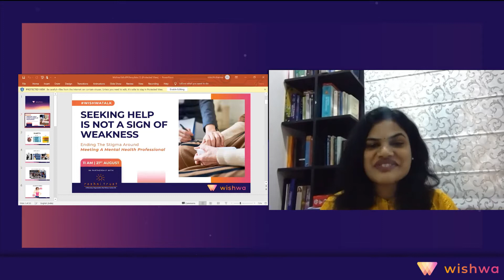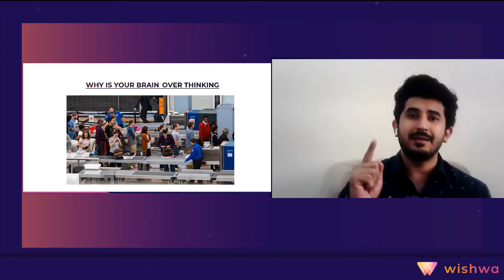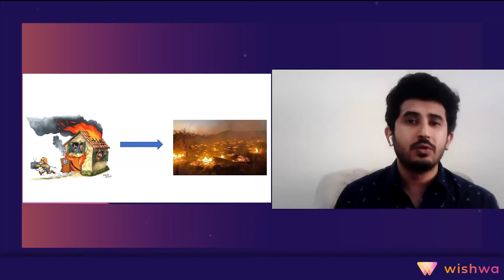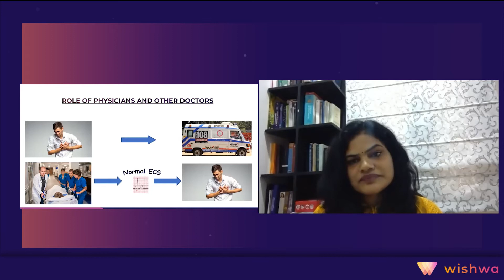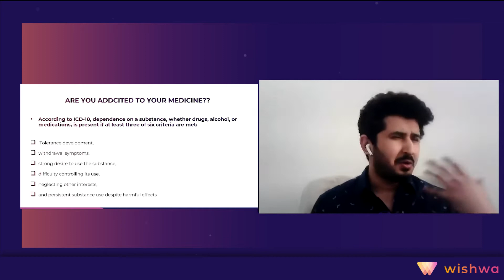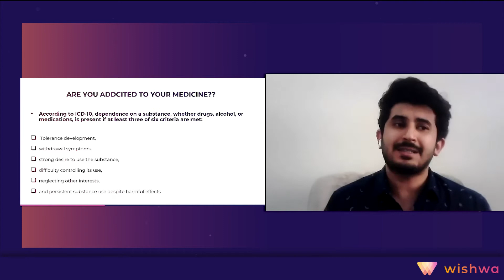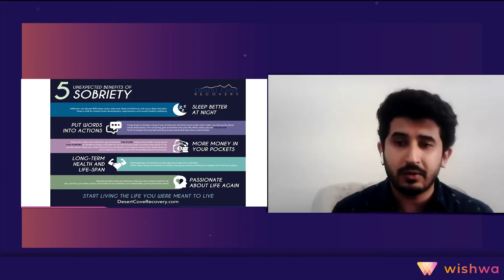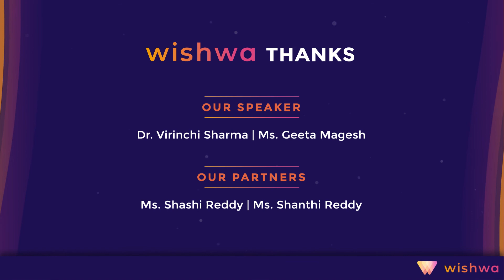Breaking Stigma: Seeking Mental Health for Wellness | WishwaTalk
We talk about ending the stigma around meeting a mental health professional and help people understand the importance of mental wellness in this day and age.

Joined by Dr. Virinchi Sharma – Director & Consultant Psychiatrist at Manasa Hospitals, Hyderabad and Ms Geeta Magesh – Clinical Psychologist, Roshni Counselling Centre.